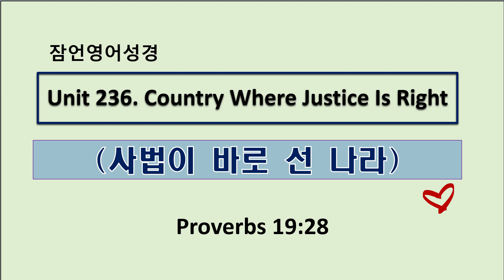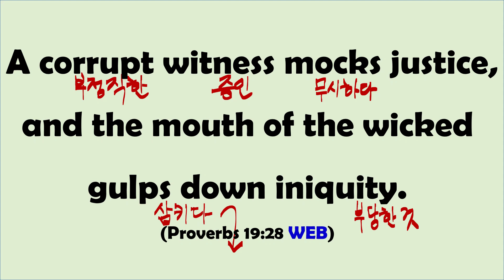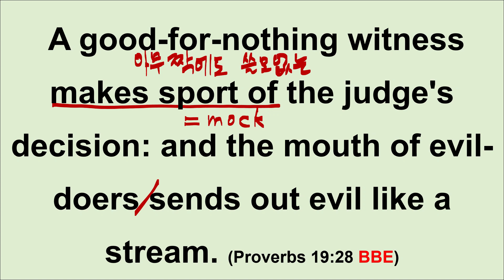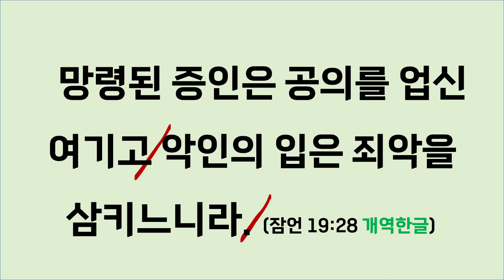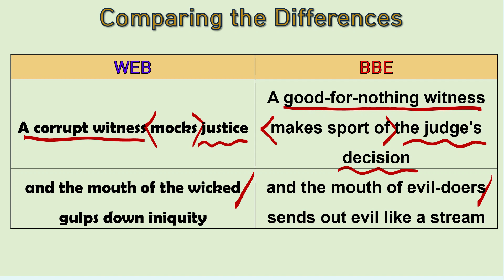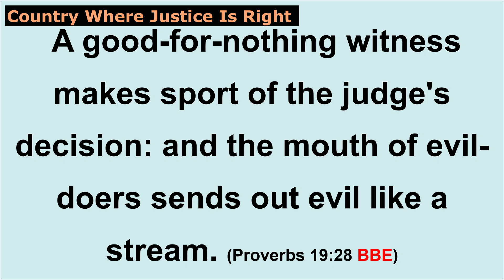잠언영어성경 Unit 236. Country Where Justice Is Right (사법이 바로 선 나라) 잠19:28 Proverbs English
매주 월요일 아침 7시 방송 / 말씀암송인증 및 적용나눔 댓글